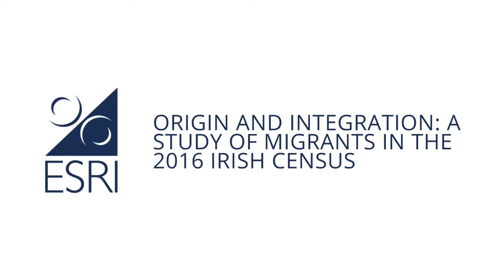Origin and integration: a study of migrants in the 2016 Irish Census - questions and answers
Hosted by the ESRI on 4 June 2020, this online event presented the findings of a new study of migrant integration using the 2016 Irish Census. The study measured language ability, educational attainment, unemployment and occupational attainment for detailed country-of-birth groups. The report was launched by Minister of State for Equality, Immigration and Integration, David Stanton. This is a recording of Q and A session from this event.

The first segment included an introduction to the webinar by ESRI Director Alan Barrett, an address from Minister Stanton and a 30-minute presentation of the findings from ESRI Associate Research Professor Fran McGinnity.

The second segment included responses to the report by Dr Thomas Liebig, Senior Migration Specialist, OECD Paris and Salome Mbugua, AkiDwA and Commissioner, IHREC.

Many migrant groups have higher educational attainment but higher unemployment levels, according to a new ESRI study published today. This study analyses data on first-generation migrants – those born abroad - from over one hundred countries of birth. It compares differences in educational qualifications, English-language skills, unemployment and job quality, using data from the Irish Census (2016). It was funded by the Department of Justice and Equality in line with the Migrant Integration Strategy 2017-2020.

Report author Frances McGinnity stated: “These findings underscore the importance of English-language skills and of recognising foreign qualifications for migrants in the Irish labour market. They also suggest that those who have come through the protection system may need additional supports to integrate into the labour market.  Measures to address ethnic discrimination in the labour market are also important.”

Launching the report Minister David Stanton TD, Minister of State for Equality, Immigration and Integration said: “This research makes an important contribution to our knowledge about how migrants to Ireland are doing on the key integration indicators of education, employment and English language proficiency. In this study, for the first time, thanks to the use of detailed data from the 2016 census, we can see how someone’s integration journey is influenced by their country of origin. This gives us a better understanding of who is more likely to face barriers to integration, what these barriers are, and how to formulate effective policies to support people in overcoming them. It is critical that policymakers and other stakeholders have access to independent evidence such as this on the complex area of integration. I am pleased that the Department of Justice and Equality is supporting this research through its Equality and Integration Research Programme with the ESRI.”